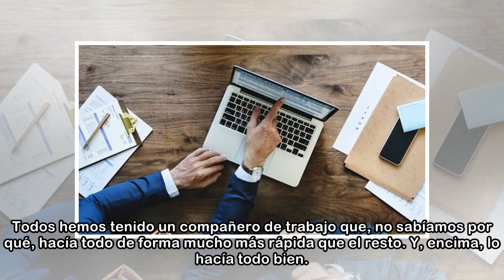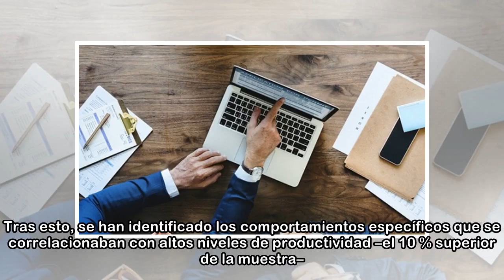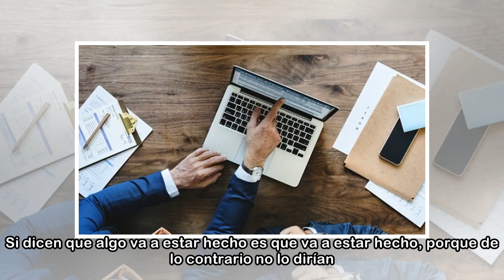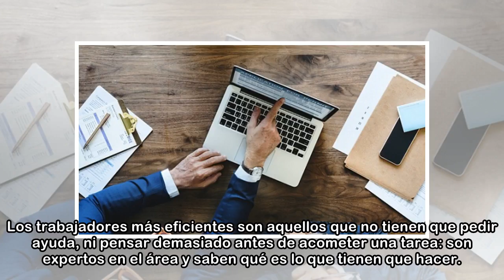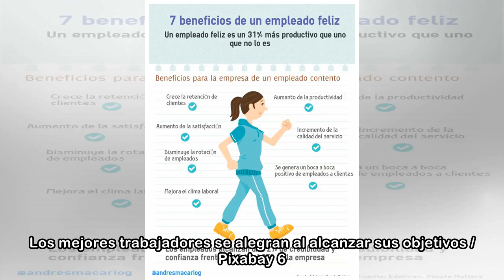Las siete cualidades que distinguen a los trabajadores más productivos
Todos hemos tenido un compañero de trabajo que, no sabíamos por qué, hacía todo de forma mucho más rápida que el resto. Y, encima, lo hacía todo bien. En todos los sectores hay personas superproductiv...